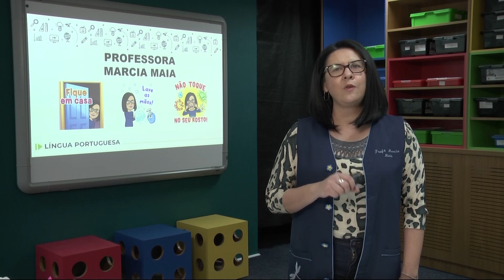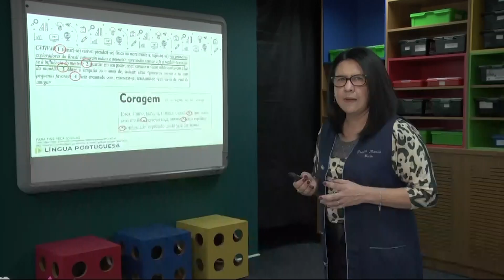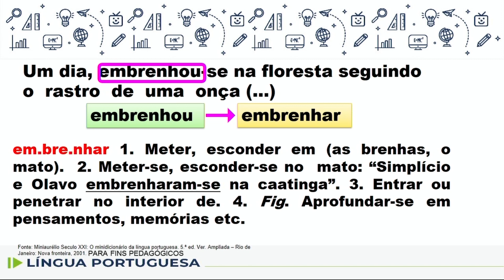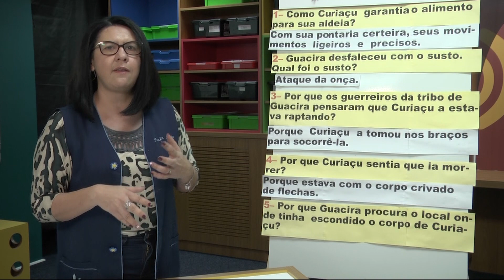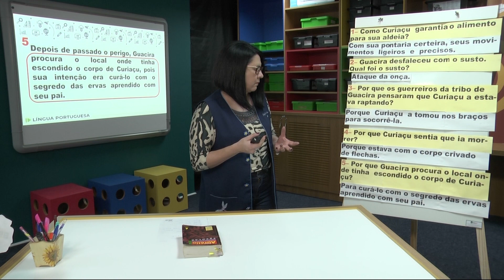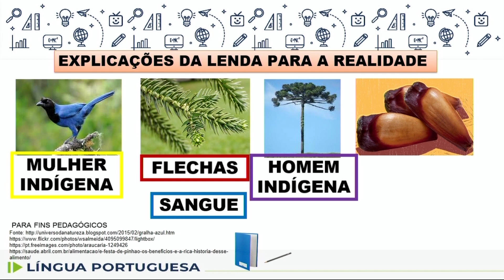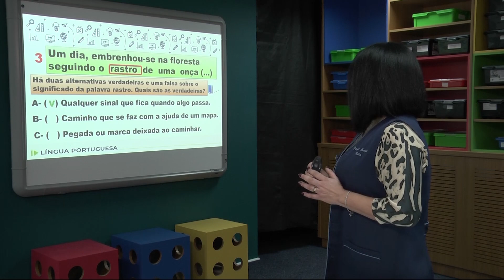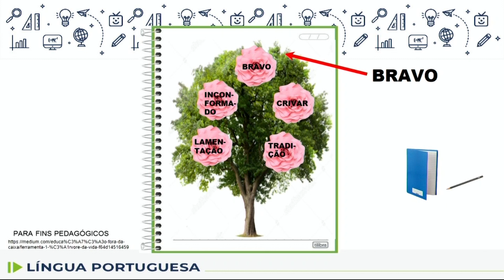Língua Portuguesa - 4.º ano - aula 40 - 30/07